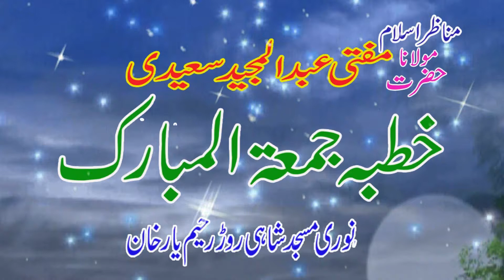روزے کی جزا کیا ہے. . . . . . . . مفتی عبدالمجیدسعیدی